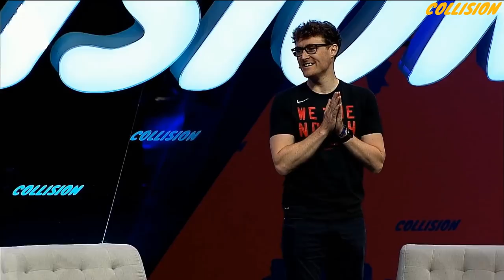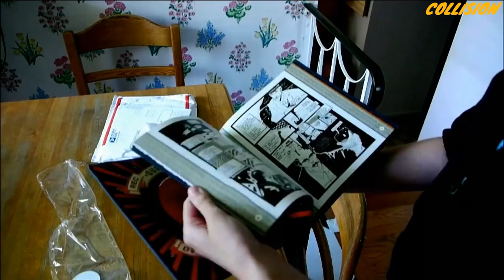CollisionConf 2019: Creativity and technology - Joseph Gordon-Levitt and Laurie Segall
Featuring HITRECORD's Joseph Gordon-Levitt and Dot Dot Media's Laurie Segall.

Actor, director and co-founder of HITRECORD, Joseph Gordon-Levitt  talks about the next chapter for the creative online community of over 700,000 people, and emphasizing creative collaboration over self-promotion.